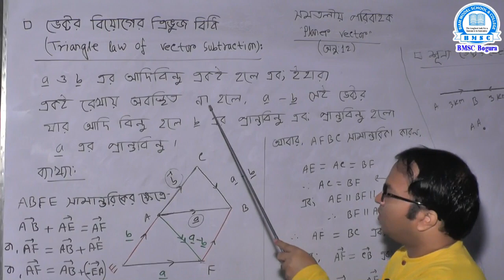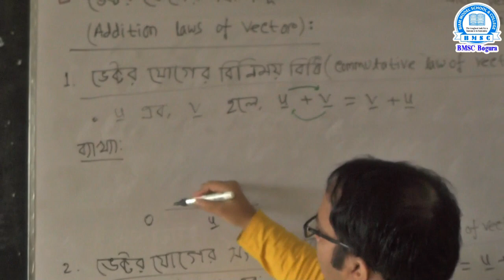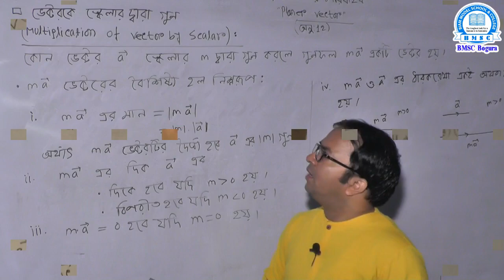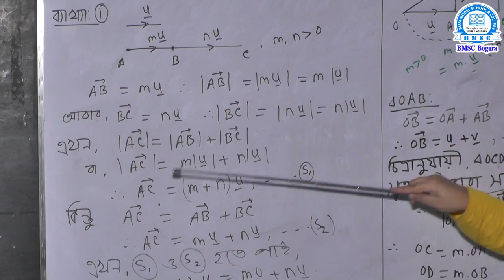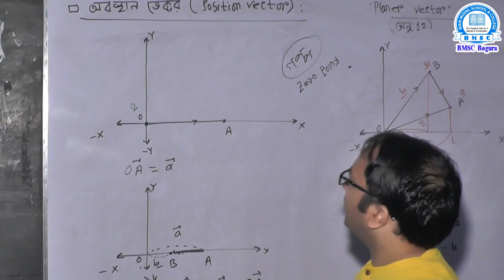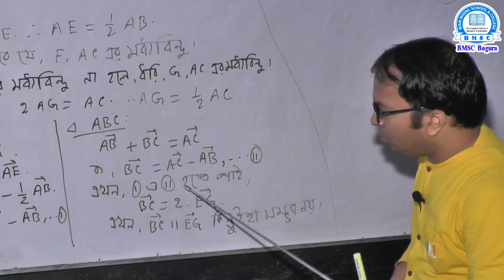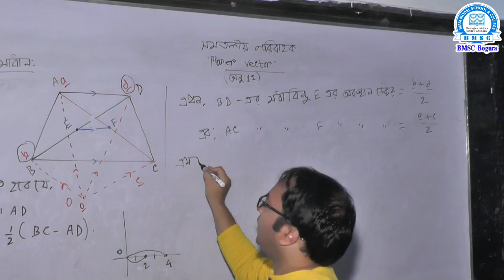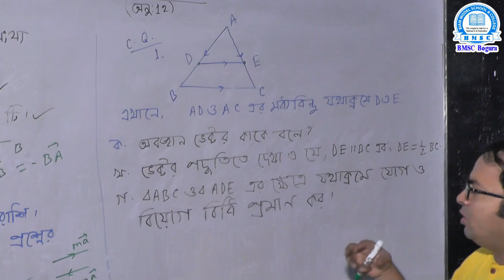নবম শ্রেণি উচ্চতর গণিত ক্লাস অনুশীলনী-১২ (সমতলীয় ভেক্টর) পর্ব-2 শিক্ষক- শফিকুল ইসলাম